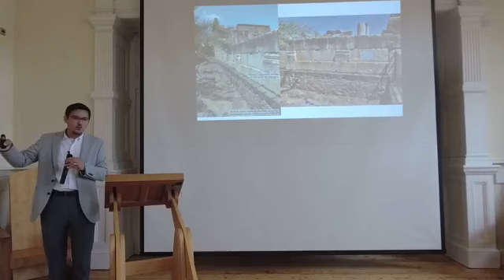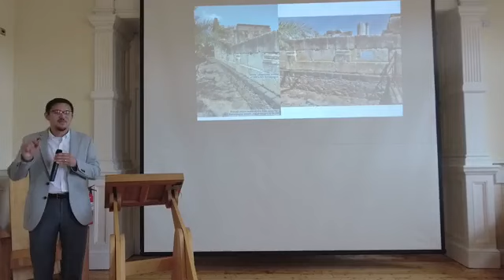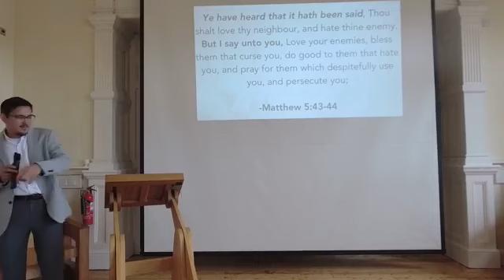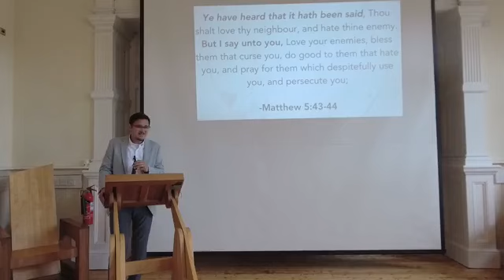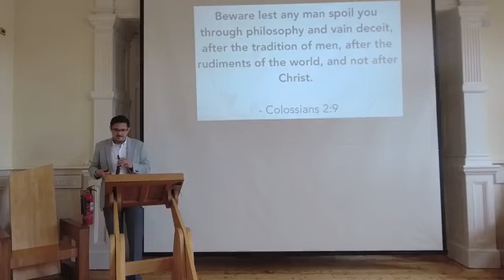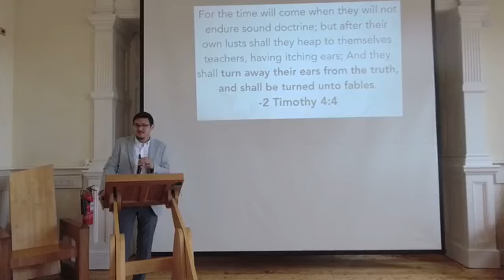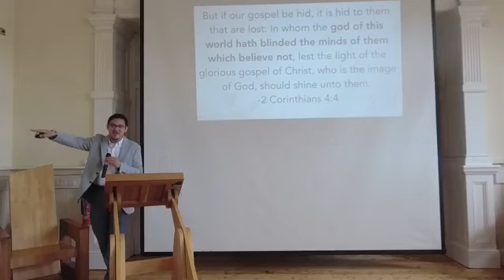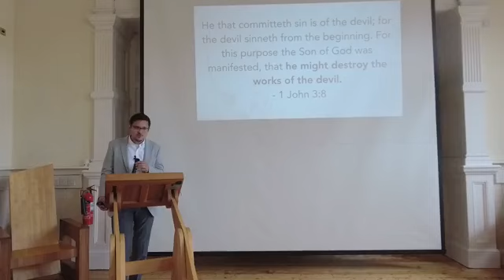30 June 2024 - Mark 1:21-28 - Jesus’s Words Can Powerfully Change Your Life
Sunday = 11:15am [Verbal Arts Centre = BT48 6RU] - Tuesday 7pm = [11 Grove Place = BT48 6JT]